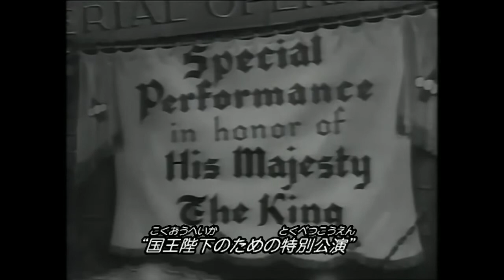ベティとリトルキング Betty Boop and the Little King